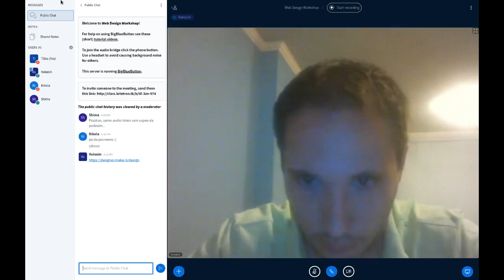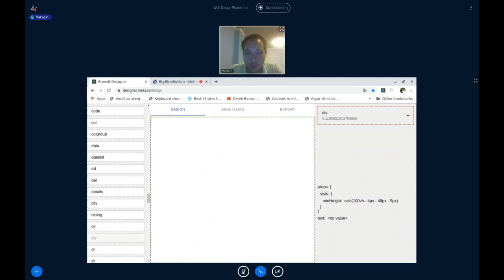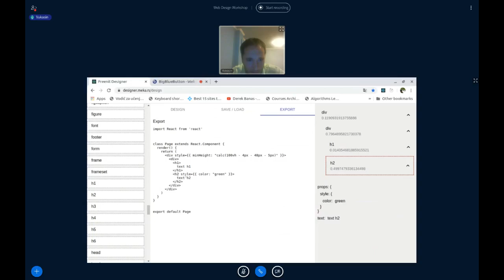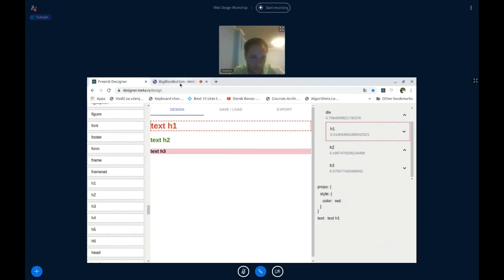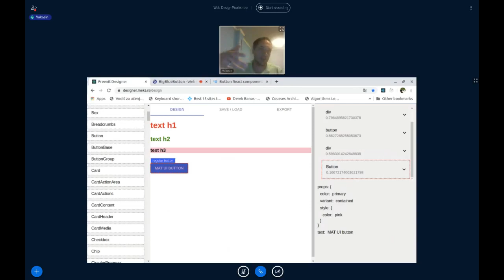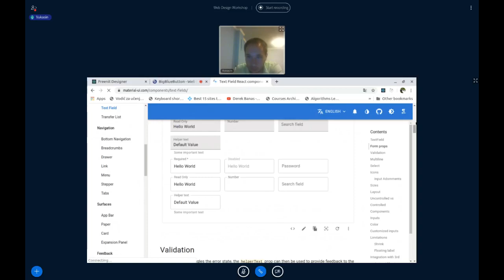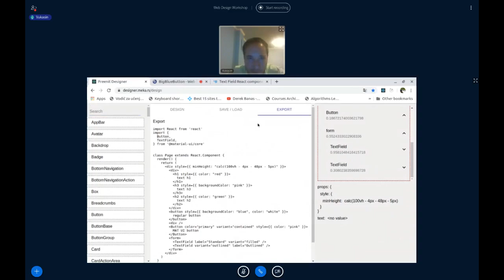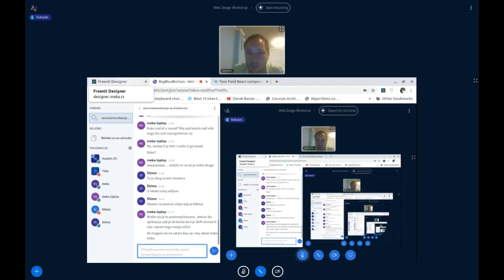Freenit Web Design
Uvod u rad programa Freenit Designer